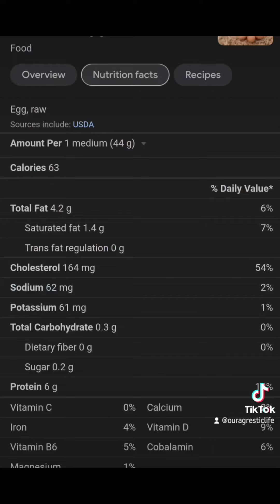the egg debate, which is better Duck or Chicken?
Which egg is better? stay until the end to find out nutritional info on both